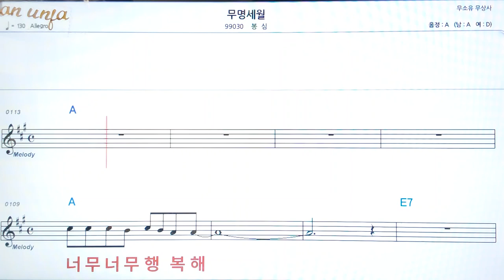무명 세월/봉심👍악보, 코드,가사,Karaoke*가라오케 반주